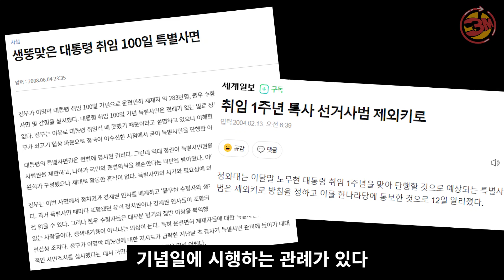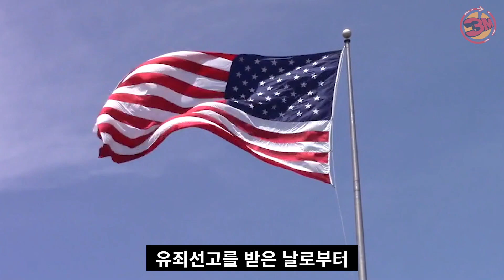특사받으면 빨간줄도 사라질까? 특별사면의 모든 것 [3분tmi/ep17]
특별사면과 일반사면은 뭐가 다른거야?
특별사면은 대통령이 결정하면 끝? 법적으로 문제없나?
사면받으면 빨간줄도 사라질까?
다른나라들도 특별사면이 존재할까?